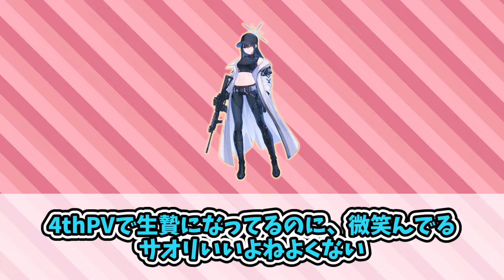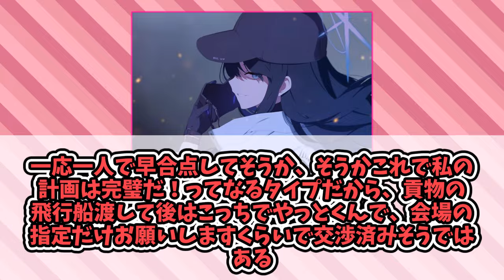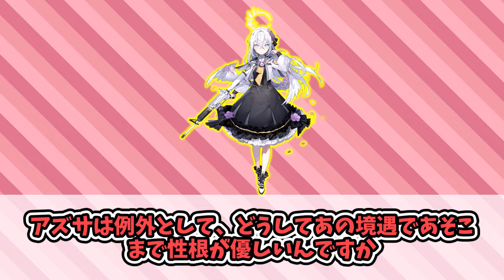サオリの人生で一番いい表情してる瞬間に対する一般先生たちの反応集【錠前サオリ】【ブルアカ】【まとめ】